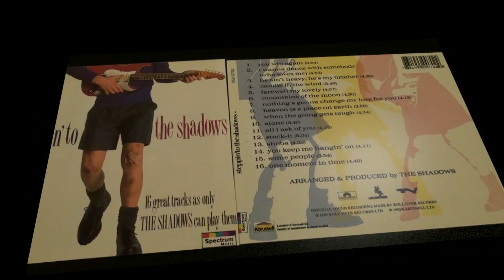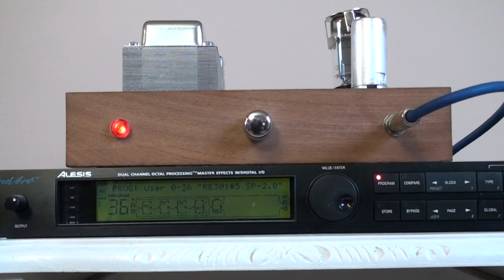Heaven is a place on earth. Free BT. Belinda Carlisle Guitar instrumental cover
This one is a request for Rebecca (Thanks Rebecca it gave me a good excuse to record it ! ) – It also happens to be on The Shadows album “Steppin’ to the Shadows” and my 9th cover to date from this album.

Originally recorded by Belinda Carlisle in 1987.

I took this opportunity to demonstrate my Christmas present from my sons – A 4 watt guitar valve amplifier kit to build myself. Based on the Fender Tweed amp and sounds brilliant when played through my Vox AC 30 speakers. It’s unbelievably loud and any more than ¼ volume for a home recording was deafening.  Took me 10 hours to build and I’m very chuffed it worked first time.
Halfway through the video are images of this amp.

I normally by-pass the amp to record and take the output of my Alesis Quadraverb Q2 directly into Cubase on the PC, but for this song I used the hand built amp and a microphone to record the sound.

(You have to detune the 6th string down 2 semitones  to bottom D)

Hope you enjoy my cover of “Heaven is a place on earth”

Cheers Phil